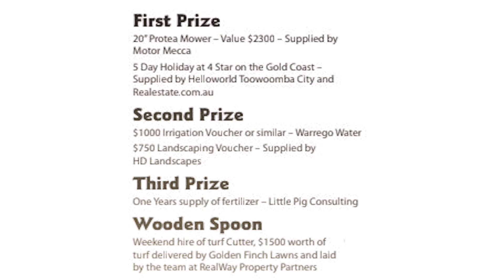RealWay Turf Comp // Judging Criteria